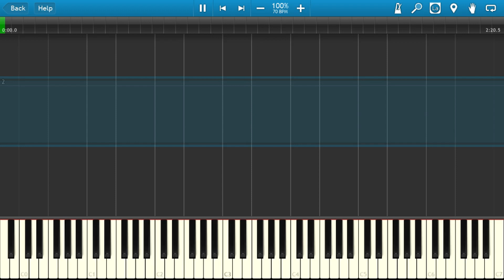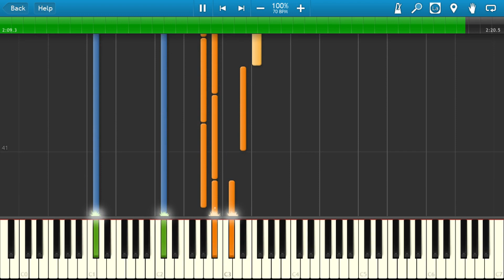FNaF 3 Good Ending (Synthesia)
Hey everyone! It took me a while to make this song. If your wondering then it took me about 3 hours to make this song. Hav you guys seen the REAL ENDING of FNaF 3? I have, it's not easy to get it. Besides, My video has higher FPS or something. Thats actually pretty good. I wonder why though... Anyway thank you guys so much for watching!!! Peace out. ;)